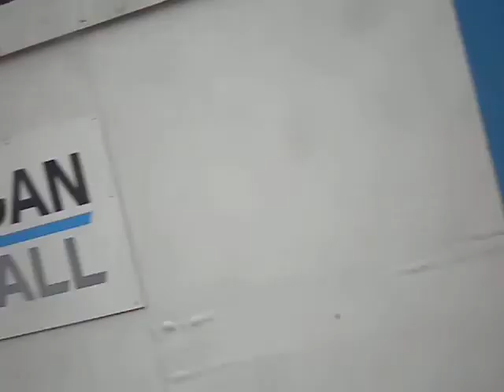Thrash! - First Manchester Optare Excel 60159 R9LCB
First Manchester Optare Excel, with lots of thrash! Recorded 12th March 2011.